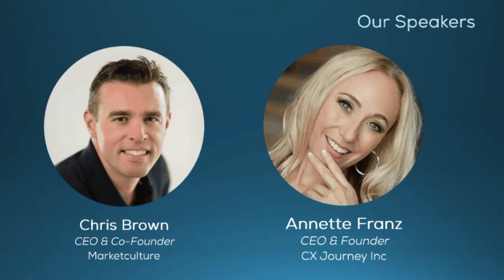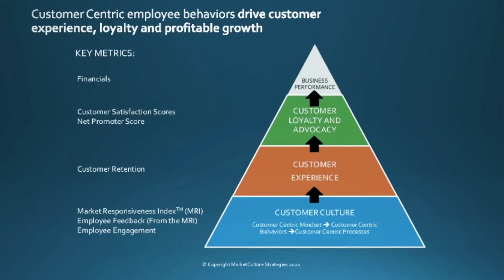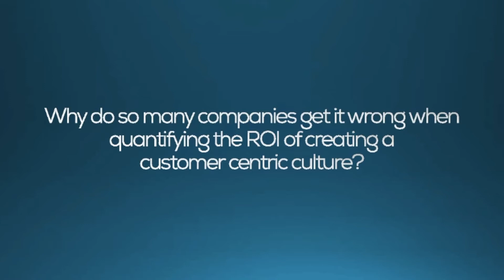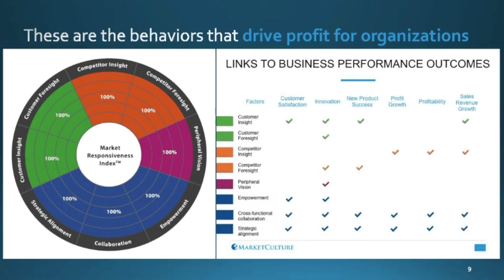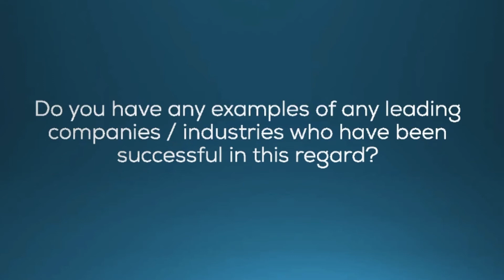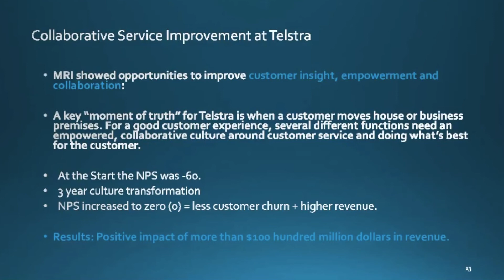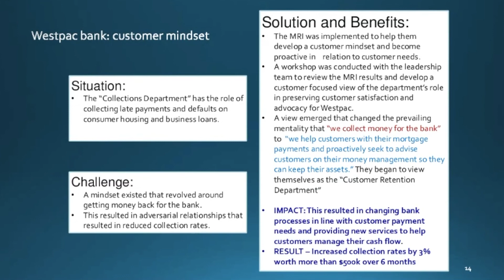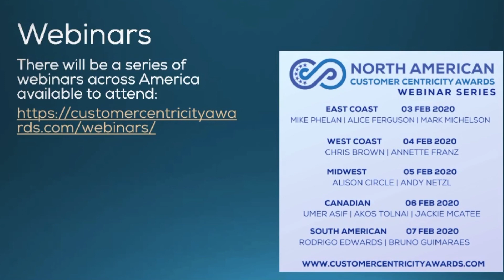North American Customer Centricity Awards - Webinar Series, West Coast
As part of the run up to the North American Customer Centricity Awards we are running a series of Webinars with North Americas leading CX specialists.

This West Coast Webinar features thoughts from;

- Chris Brown, Market Culture
- Annette Franz, CX Journey Inc.